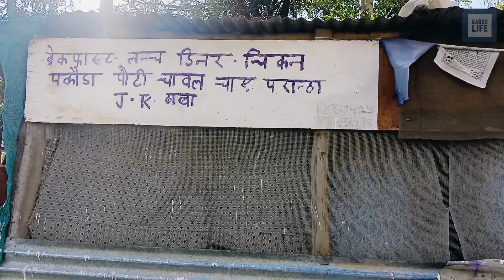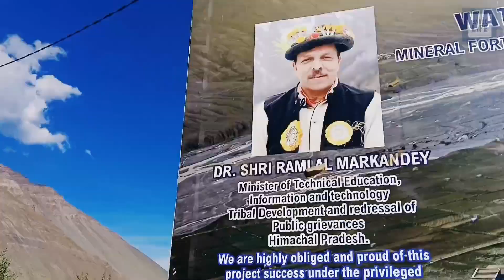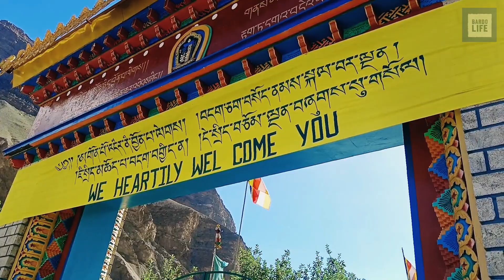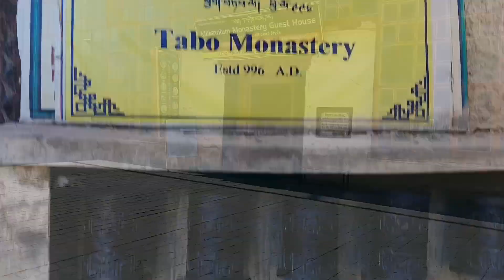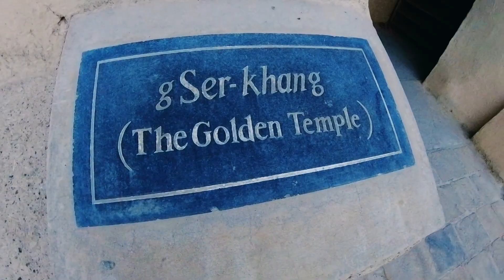Himalayan Buddhist Monastery || Tabo Monastery || Spiti Valley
Join me on this incredible vlog where I travel to Tabo Monastery by bus. Watch as we embark on a picturesque journey, capturing breathtaking landscapes, meeting locals, and immersing ourselves in the rich cultural heritage of the region. Don't miss the peaceful ambiance and serenity of this ancient monastery nestled amidst the Himalayan beauty! 🚌🏔️📹